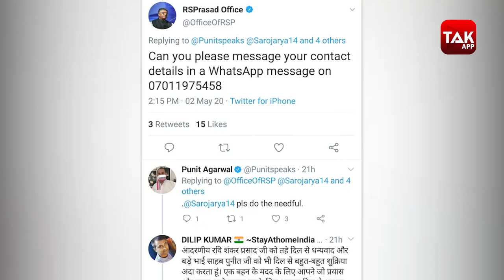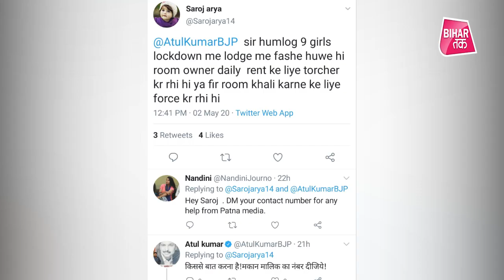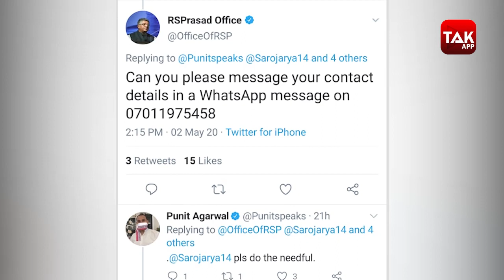Corona Virus- मकान मालिक ने मांगा किराया, Ravi Shankar Prasad ने की मदद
लॉकडाउन के बीच सोशल मीडिया मदद मांगने और पहुंचाने दोनों के लिए का बहुत अच्छा माध्यम साबित हो रहा है। ताज़ा मामला पटना साहिब के सांसद और केंद्रीय मंत्री रविशंकर प्रसाद से जुड़ा है।
एक छात्रा पर उसकी मकान मालिक किराया देने के लिए दबाव डाल रही थी, जिसके बाद उसने बीजेपी नेता अतुल कुमार को टैग करते हुए लिखा